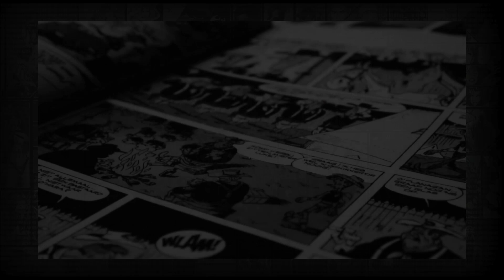Solo books have quietly all become team books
Every superhero needs a family apparently.

Well, except Peter.